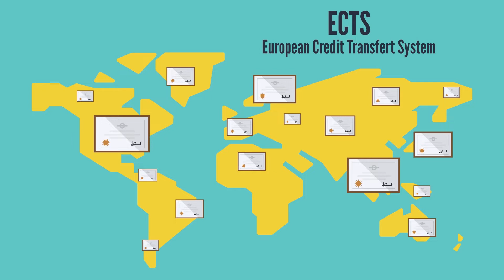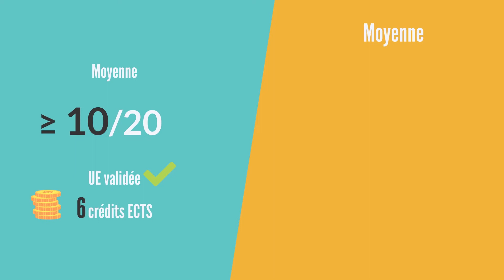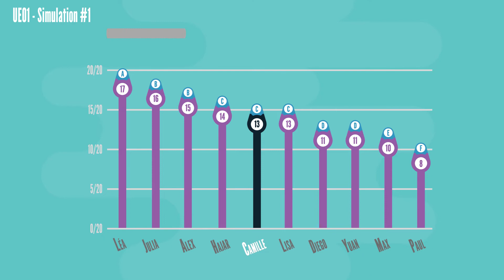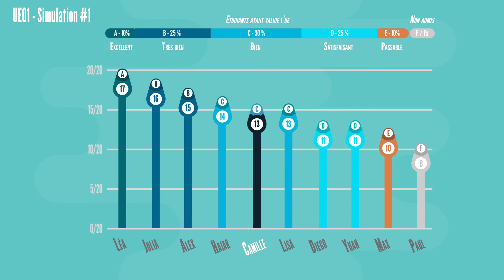Camille et les ECTS...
Vous êtes étudiant à l'UTT ?
Découvrez comment gérer vos crédits ECTS à l' UTT.

Conception et réalisation : Centre d'Innovation Pédagogique UTT